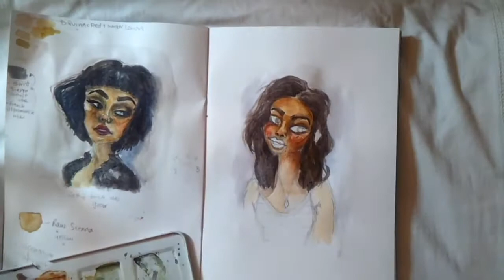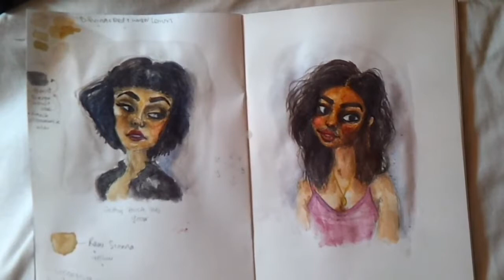Finishing A Thing + Tips on mixing colors for medium skin tones (watercolour)